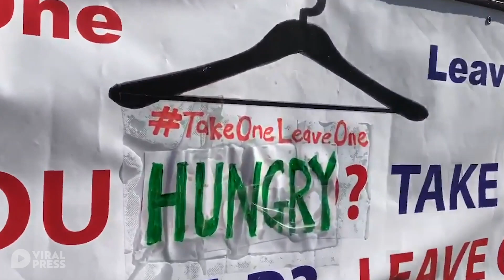Locals Make 'Take One, Leave One' Food Bank In London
A group of kind residents have been running "take-one-leave-one" food banks to help alleviate hunger across the UK during the Covid-19 crisis.

The campaign aims to allow those who are in need to "take one" non-perishable good from the booth, while encouraging people who can share to "leave one" non-perishable good for the homeless and hungry.

The idea has easily spread throughout London and they are planning to set up more booths across the UK with the help of volunteers.

Footage shows one of their pop-up booths in Islington, London taken on May 9.